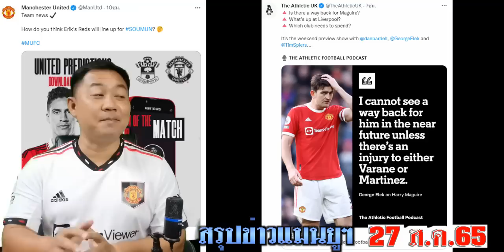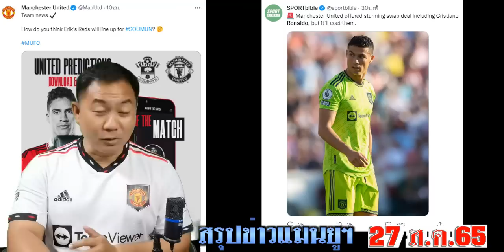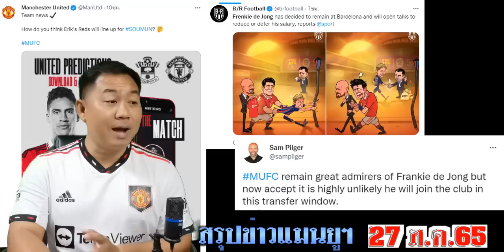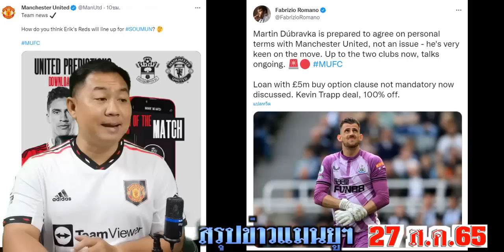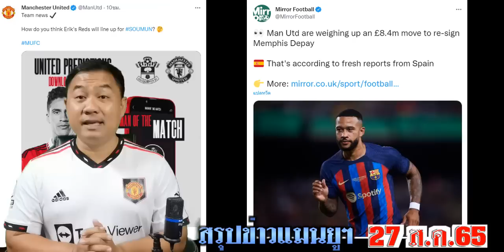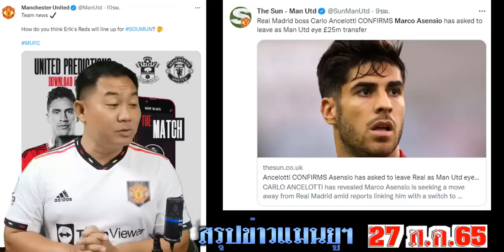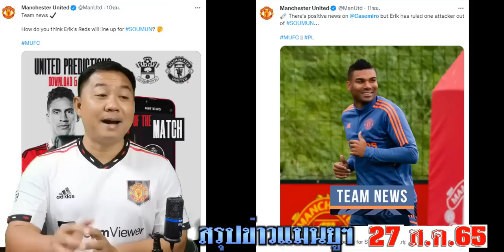สรุปข่าวแมนยู ล่าสุด 27 ส.ค. 65 เวลา 06.00 น. - ผีเตรียมยื่น 84 ล้านปอนต์..หลังโดนปฏิเสธ อเซ็นซิโอ้?